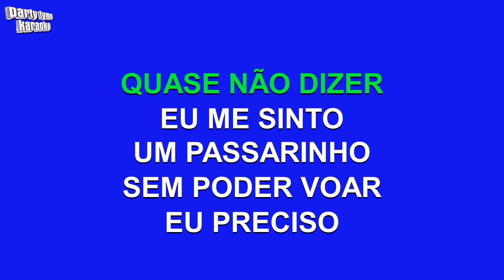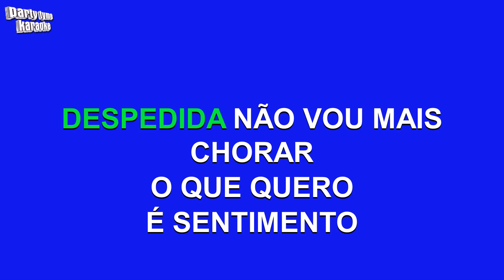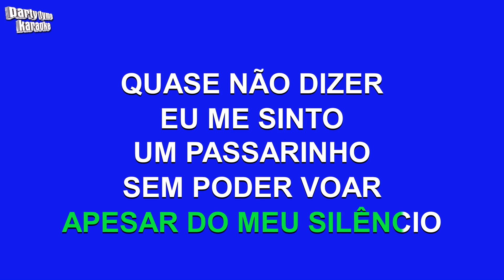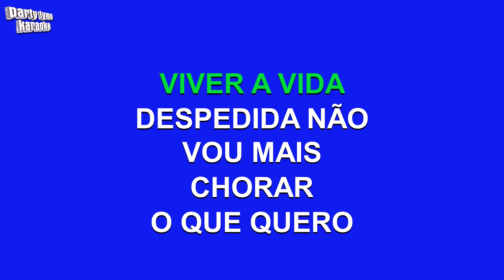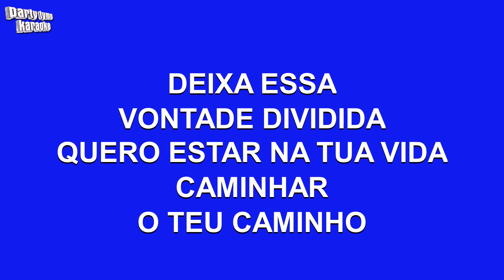Milionário E José Rico - Vontade Dividida (Versão Karaokê)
Versão karaokê de 'Vontade Dividida'
popularmente cantada por Milionário E José Rico,